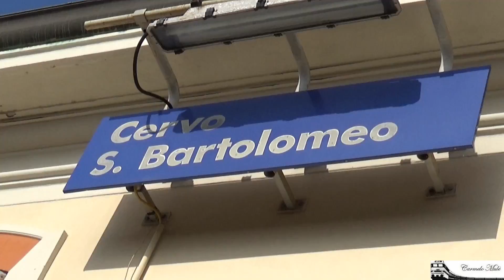Fine di un era ferroviaria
Triste vedere sparire un'altra fetta delle nostre ferrovie una delle più belle della riviera del ponente. Rimarranno questi video a testimoniare la fine di un era ferroviaria. Scusate se al minuto 2 ho ripetuto il transito di un IC con la E444 113 e il regionale ma meritavano